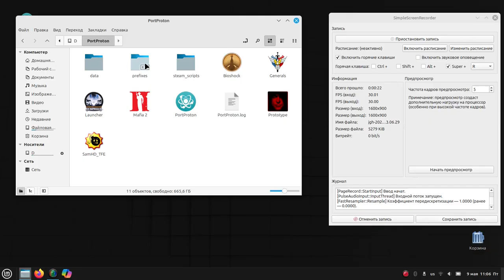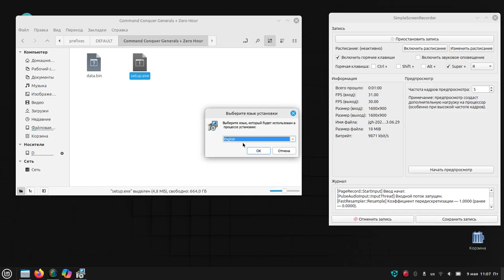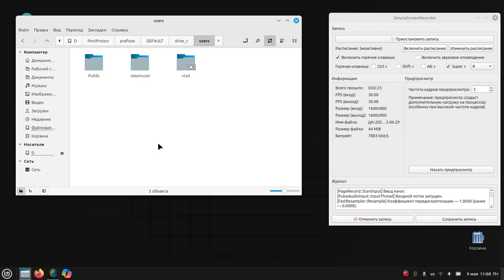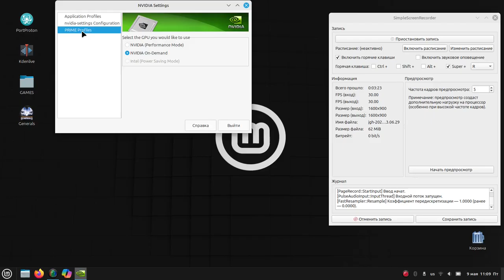Linux Mint – How to Install Command & Conquer: Generals – Zero Hour and Set Up Widescreen Mode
Linux Mint - Как установить Command & Conquer: Generals – Zero Hour и настроить широкоформатный режим

Intel© Core™ i5-3210M CPU @ 2.50GHz × 2
NVIDIA Corporation GK107M [GeForce GT 640M]
X11